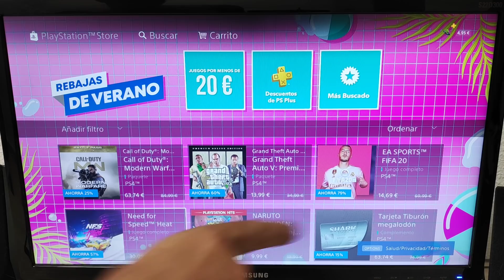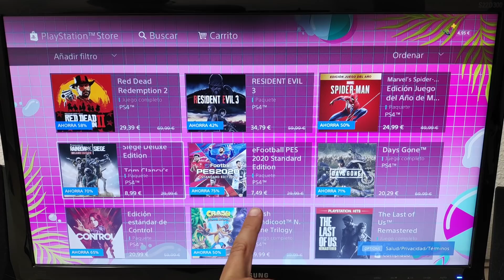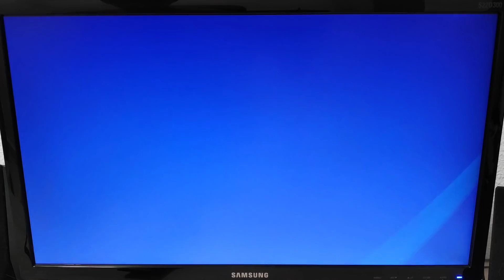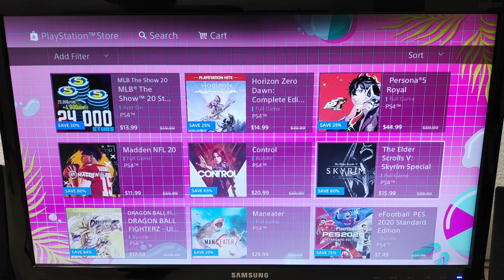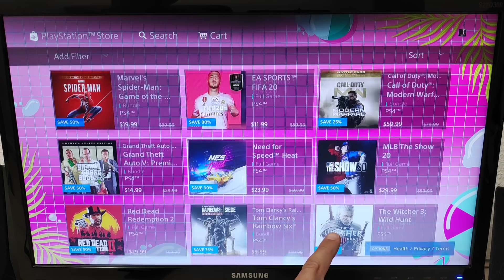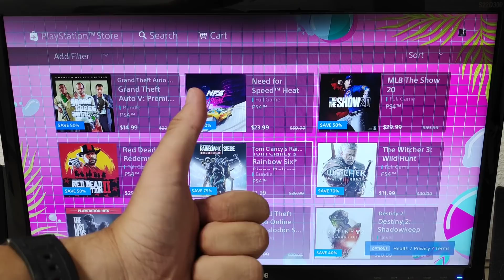Nuevas REBAJAS de verano en PS4 juegazos a precios muy bajos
Nuevas rebajas tanto en tiendas físicas como en la Store de PS4!! Además os traigo una pista de los próximos juegos de PS+